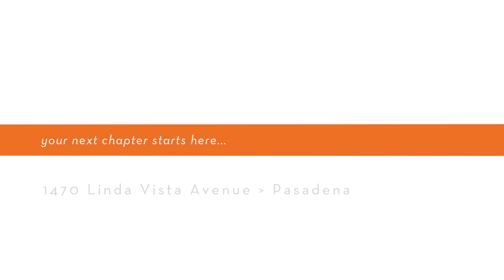1470 Linda Vista - Podley Properties (Crystal Narramore & Megan Spargo)